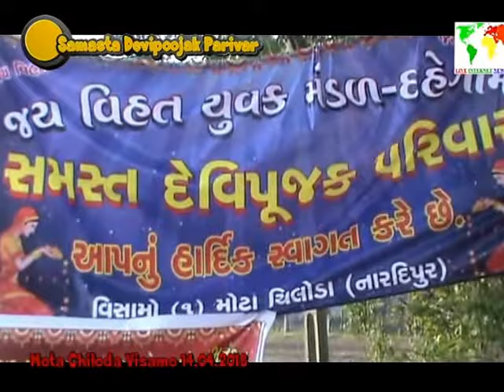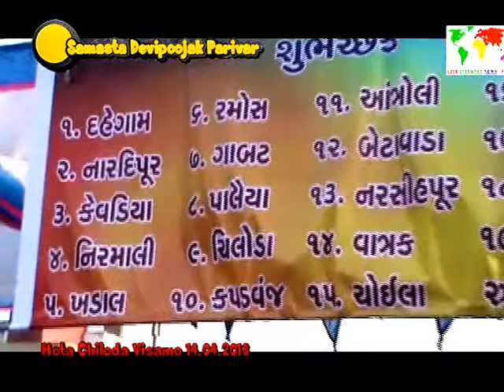Jay Vihat Yuvak Mandal, Dahegam.Hadaksha Mata Pagpala Yatra 2018. Food camp. 14.04.2018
Jay Vihat Yuvak Mandal, Dahegam.Hadaksha Mata Pagpala Yatra 2018. Food camp by Samasta Devipoojak Parivar.. 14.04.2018